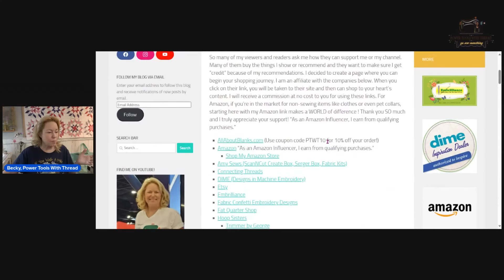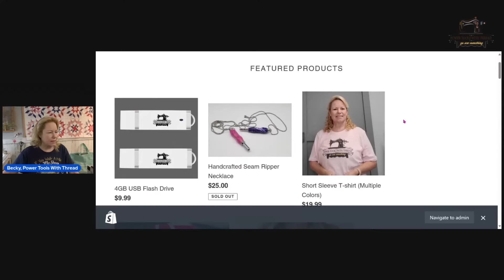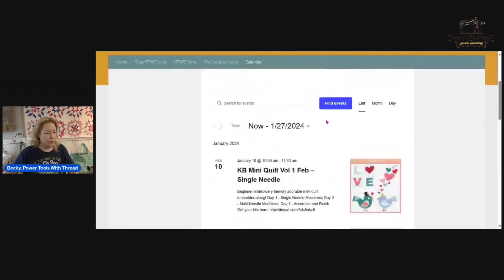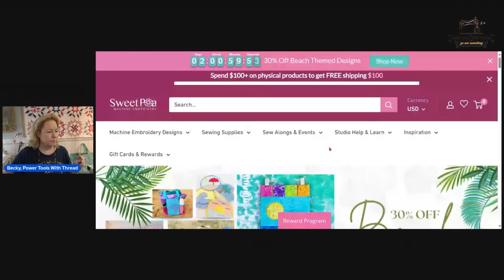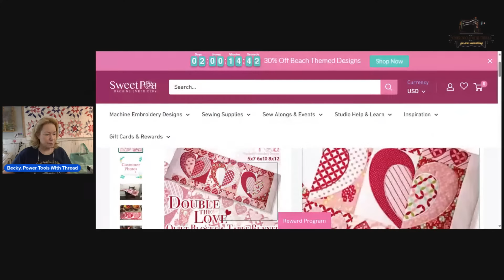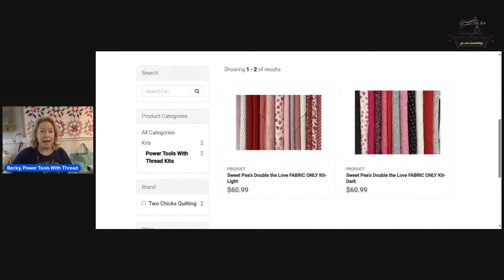The Stitchuation Room, Jan 8 2024 7am CST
► Olfa Rotary Cutter / Amazon Option

CRUISE WITH ME!
Choose Sew and Sail 14 for the Designs by Juju trip!

Here is the supplement I mentioned that I give to my dog.  Completely stopped her itching.  Give sparingly!  My 35lb dog gets 1/4 of a tsp.

►Send Me Mail Power Tools With Thread 14414 US Hwy 87W, Ste 3, Box 114 La Vernia, TX 78121